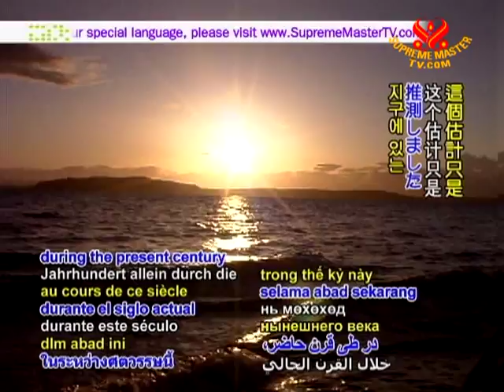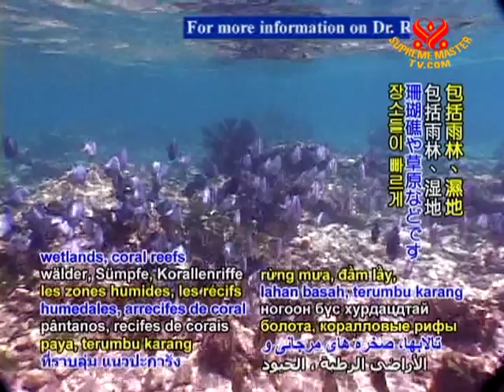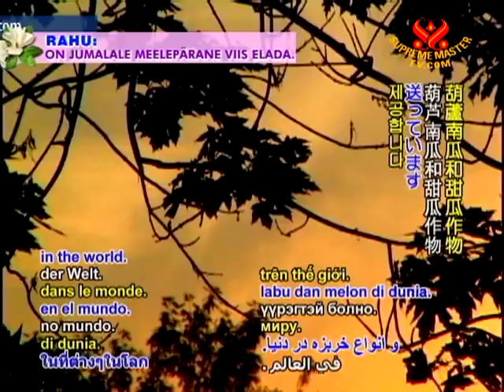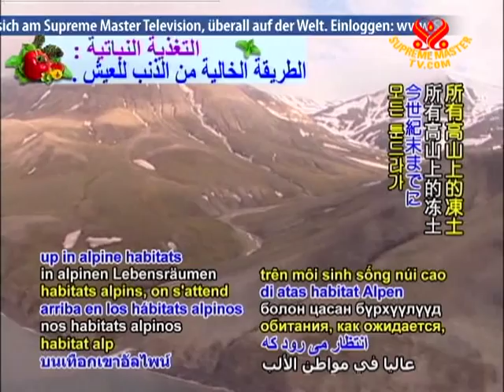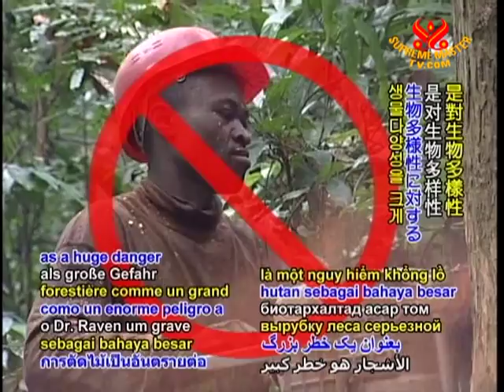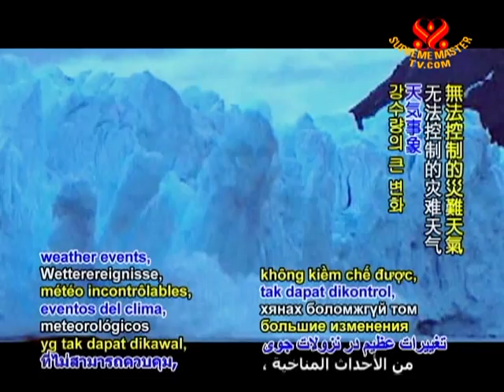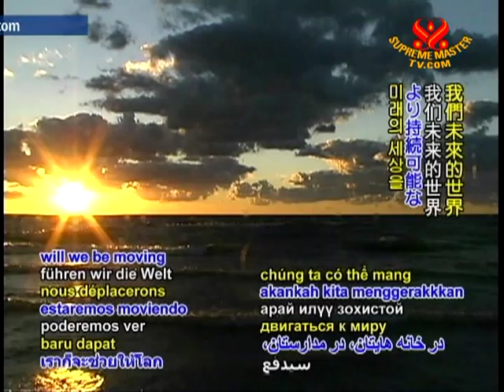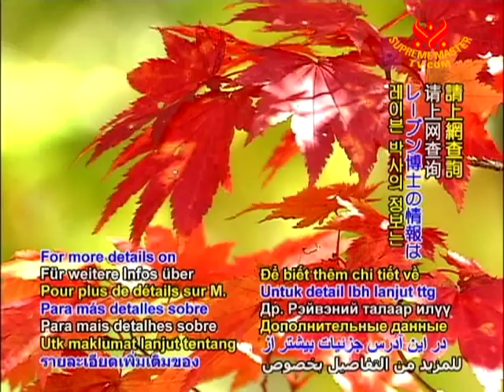Dr. Peter Raven on the Planet's Biodiversity Crisis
• AW1336; Aired on 12 May 2010
Botanist Dr Peter Raven was honored as a "Hero for the Planet" by TIME magazine in 1999. In this video Dr Raven addressed some of the reasons why biodiversity is so important to our planet. The benefits of biodiversity are truly immense. It protects water resources and soil, supports nutrient storage and recycling, and mitigates climate change.